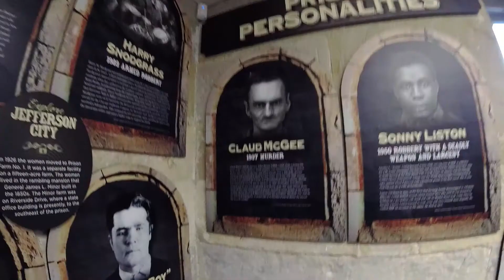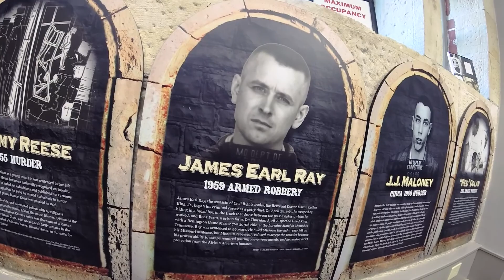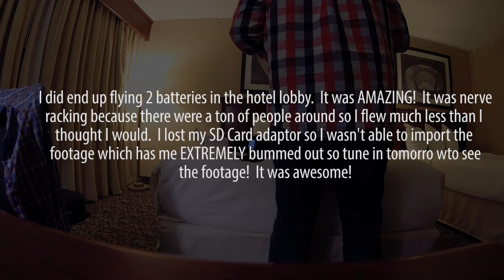Randolph County Excel In Missouri's Capitol! DAY ONE! :0312: